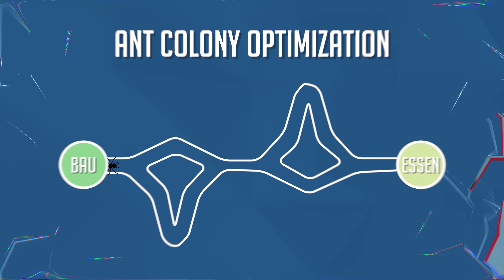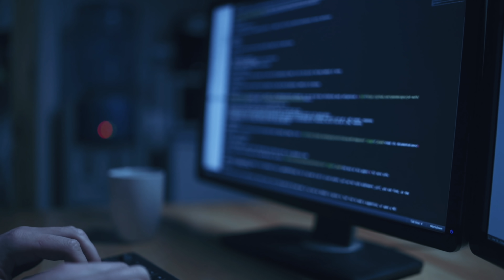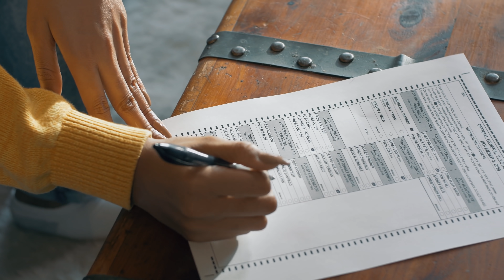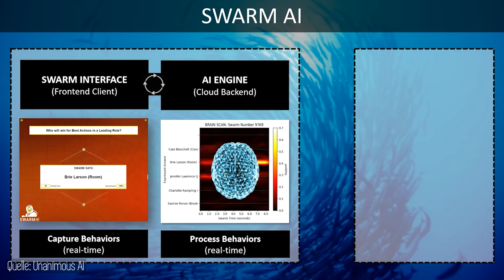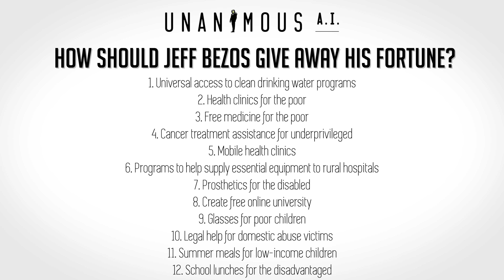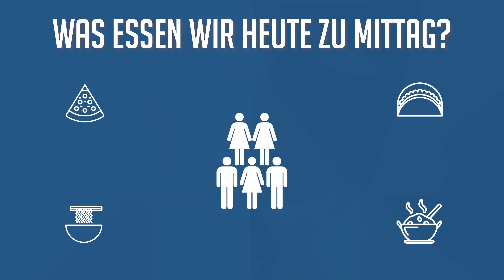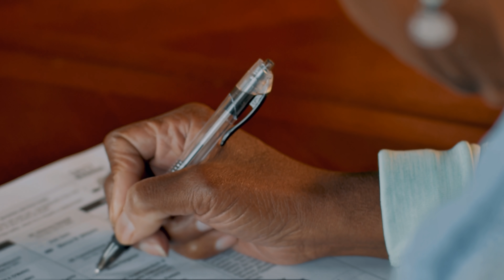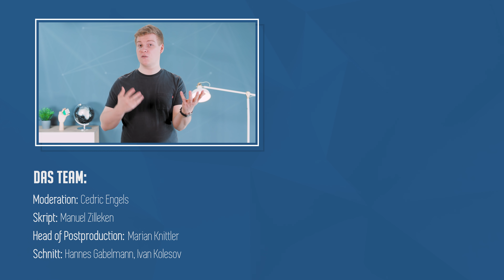Schwarmintelligenz: Was Tiere uns voraus haben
Von Tieren können wir uns eine Menge abschauen. Unter anderem die Schwarmintelligenz, die schon oft gezeigt hat, dass eine Gruppe als Ganzes agieren und sogar Entscheidungen treffen kann. Aber wie können wir das für uns Menschen nutzen? Das zeige ich euch in diesem Video.